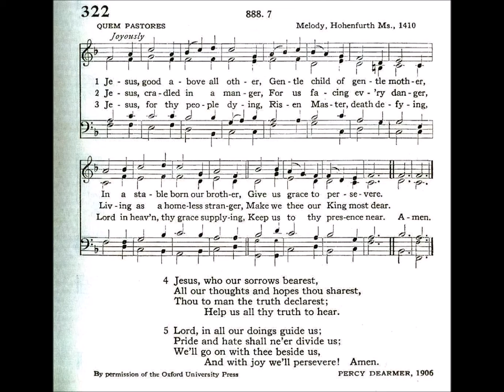Jesus, Good Above All Other (Quem Pastores)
Text by: Percy Dearmer 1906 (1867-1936)
Tune: Quem Pastores, a melody from the Hohenfurth Ms. 1410
Source: Episcopal 1940 Hymnal #322

1 Jesus, good above all other,
Gentle child of gentle mother,
In a stable born our brother,
Give us grace to persevere.

2 Jesus, cradled in a manger,
For us facing every danger,
Living as a homeless stranger,
Make we Thee our King most dear.

3 Jesus, for Thy people dying,
Risen Master, death defying,
Lord in Heav’n, Thy grace supplying,
Keep us by Thine altar near.

4 Jesus, who our sorrows bearest,
All our thoughts and hopes Thou sharest,
Thou to man the truth declarest;
Help us all Thy truth to hear.

5 Lord, in all our doings guide us;
Pride and hate shall ne’er divide us;
We’ll go on with Thee beside us,
And with joy we’ll persevere!